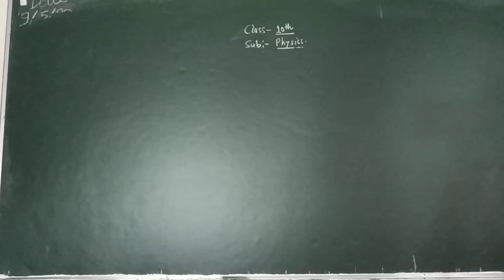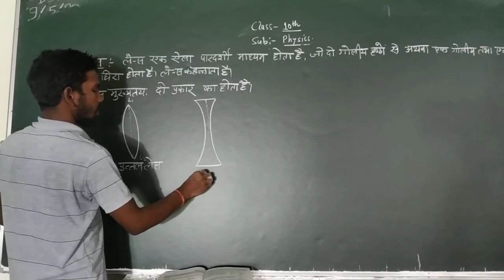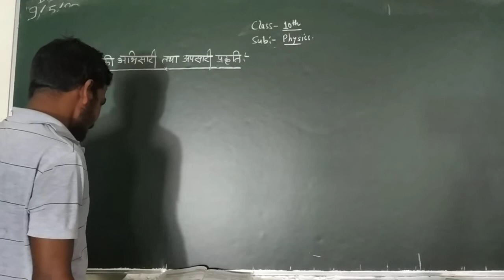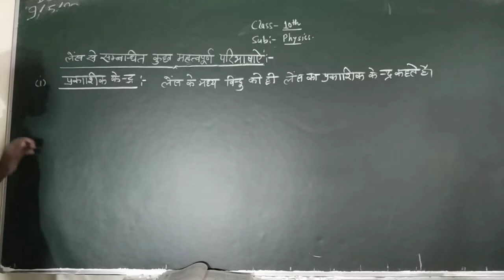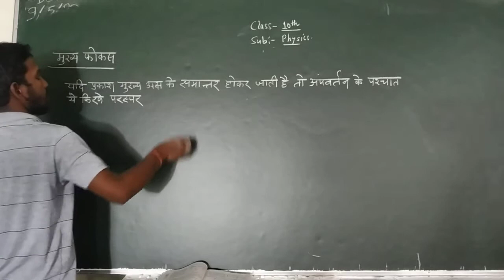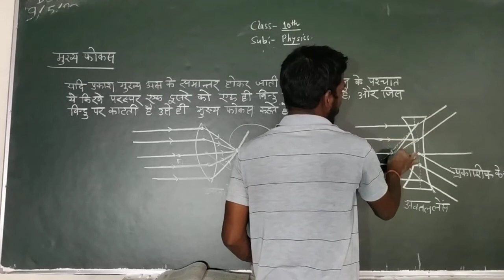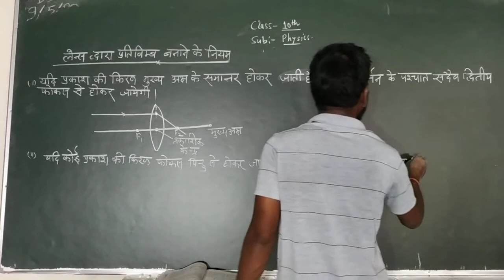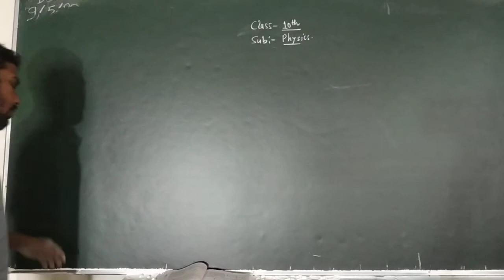CLASS 10 PHYSICS HINDI MEDIUM